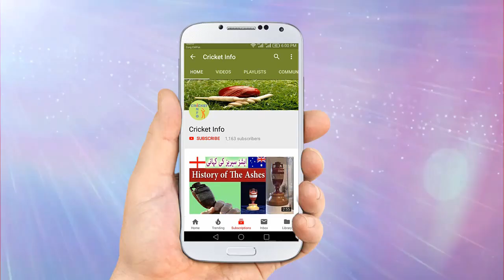Pakistani ODI Squad for Australia Series March 2019 | Pakistan vs Australia | Cricket Info in Urdu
Pakistani One Day Squad for Australia Series in UAE Starting from 22nd March 2019 | Pakistani ODI Team for 5 One Day International Matches against Australia | Cricket Info

Voice: Imran Sherazi

ایک روزہ سیریز کے لیے آسٹریلیا کے خلاف پاکستانی ٹیم کا اعلان